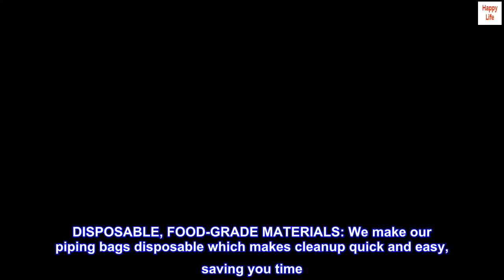Cookie Cutter Kingdom Tipless Piping Bags 12-Inch Disposable Piping Bags for Piping Icing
EASY TO USE ICING PIPING BAGS: Use our tipless piping bags for royal icing, buttercream frosting, and whipped frosting alike to craft beautiful, delicious cookies, cakes, and pastries. Designed with a wide top for easy filling, these icing bags are perfect for all baking levels.
PERFECT FOR CAKE AND COOKIE DECORATING: These plastic piping bags are essential for any cake decorating kit because they can be used tipless but are also compatible with standard cake icing tips for precision and creativity.
BURST-PROOF & EASY TO GRIP: Our tipless icing and pastry bags are made with durable, burst-proof plastic with twice the thickness of regular bags to avoid frustrating and messy tears. Each frosting piping bag features a scalloped grip design to make cake or cookie decorating even easier.
DISPOSABLE, FOOD-GRADE MATERIALS: We make our piping bags disposable which makes cleanup quick and easy, saving you time. Created with sturdy, food grade plastic, these frosting piping bags are also safe to use with food.
COOKIE CUTTER KINGDOM: At Cookie Cutter Kingdom, we believe in the creative magic of baking and decorating. Our cookie cutters, cookie stencils, piping bags, and custom tools help bakers in any kitchen craft the treats of their dreams!

Ordered these for piping royal icing on cookies. I put them through some serious squeezing and they held up over hours of piping.

The bags are nice quality, thick bags. I piped both with tips and tipless. The tipless, I used for filling and tips for piping outlines.

I saw someone that had issues with keeping the bag top secure. I would suggest using Bakelicious 73807 Bag Clips. They are probably one of the best items I’ve ever purchased and hold well.

I highly recommend these piping bags for anyone that needs to do lots of piping. You won’t be disappointed.